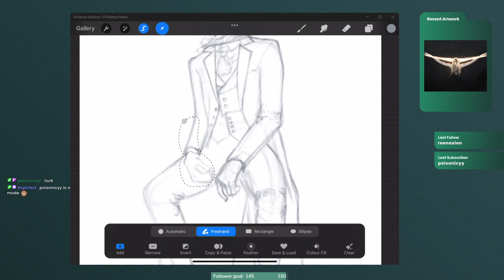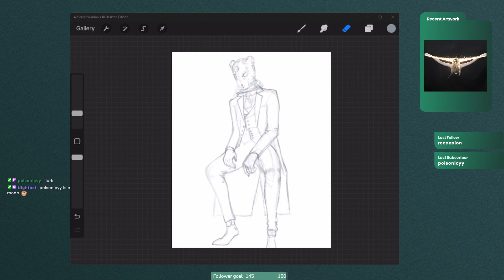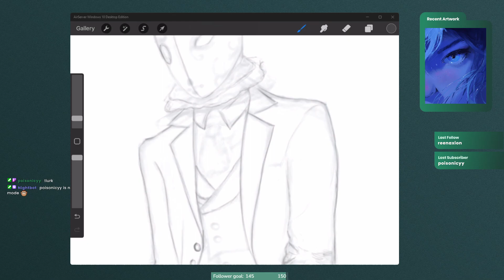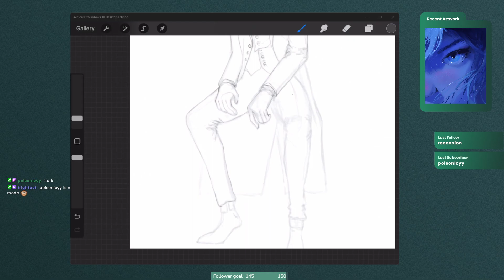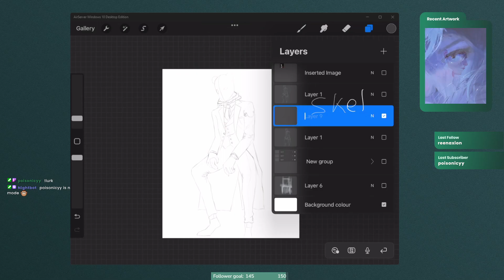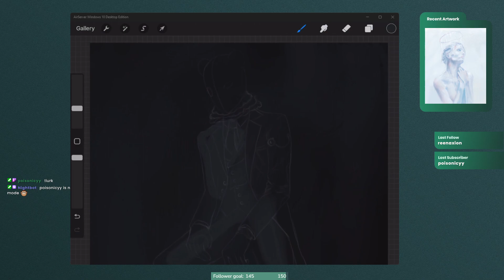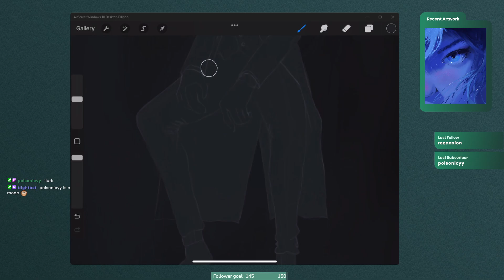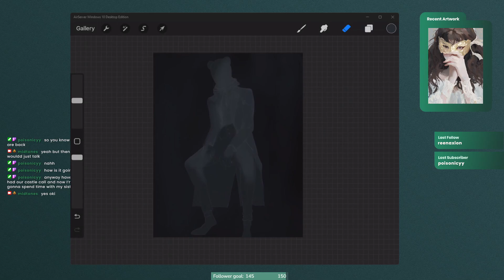Lies of P - Painting Process- Part 2